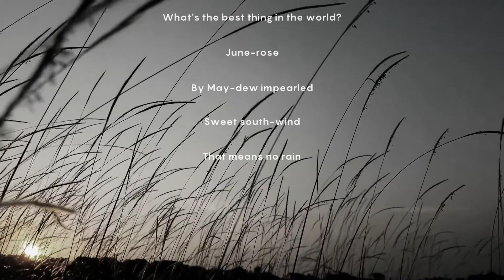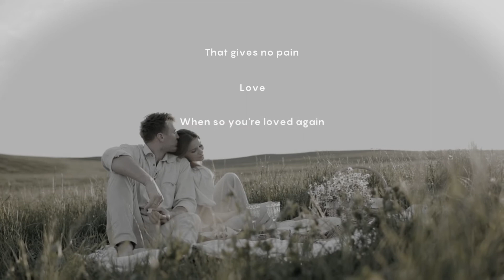The Best Thing in the World By Elizabeth Barrett Browning | Life Changing Poetry | Spoken Word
“The Best Thing in The World” by Elizabeth Barrett Browning is a lyrical poem written in 1855. At this point in her life, she was well into her marriage with Robert Browning and their son was about five years old. This is significant because the light-hearted positive tone of this poem could be reflective of her personal life. The theme of “The Best Thing in the World” is simply what the title states: Figuring out what is the best thing in the world. She mentions numerous possibilities and concludes that perhaps there are too many wonderful things to choose from or that it could be any of the things she mentions in the poem.

Elizabeth Barrett Browning was one of the most popular poets of the Victorian era, and although her achievement is now eclipsed by that of the man she married in 1846, she was the more popular poet of the two of them during her lifetime and only narrowly lost out to Tennyson for the position of Poet Laureate in 1850. She was one of the most fêted poets of her age, a candidate for poet laureate after the death of William Wordsworth. She is now best known for her Sonnets from the Portuguese (1850), love poems to her husband Robert Browning, who called her ‘my little Portuguese’ because of her dark looks.